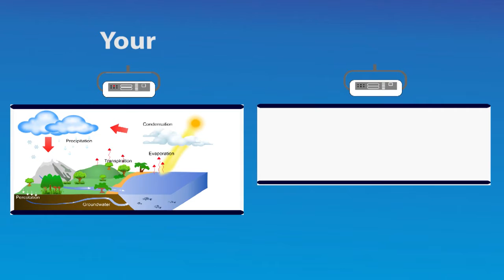Water Cycle Animation Video for Kids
We make Animation Video for Next Generation.

Evaporation turns liquid water into a gas called water vapor. ... In the hydro logic cycle, water from oceans, lakes, swamps, rivers, plants, and even you, can turn into water vapor. Water vapor condenses into millions of tiny droplets that form clouds. Clouds lose their water as rain or snow, which is called precipitation.